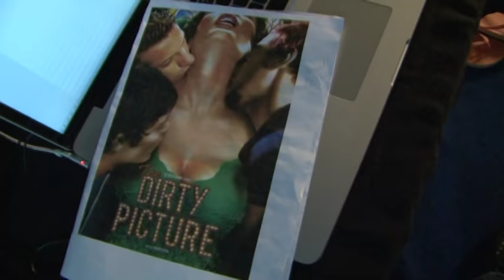The Dirty Picture Poster - Making - Vidya Balan's Hot Photoshoot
Imagine a nobody who became the most wanted heroine of the early 80s. Chronicling the meteoric rise and steep fall of the erstwhile screen sensation - Silk Smitha, 'The Dirty Picture' is set against the colorful and entertaining backdrop of the South film industry of the 80's. This film stars Vidya Balan, Emraan Hashmi, Tusshar & Naseeruddin Shah and is Directed by Milan Luthria, Produced by Ekta Kapoor & Shobha Kapoor. Music is given by Vishal & Shekhar.

Watch Vidya Balan's hot photoshoot in this exclusive dirty video of the making of 'The Dirty Picture' poster.